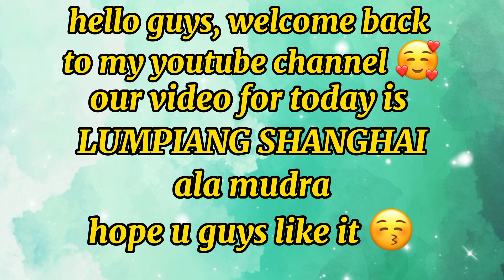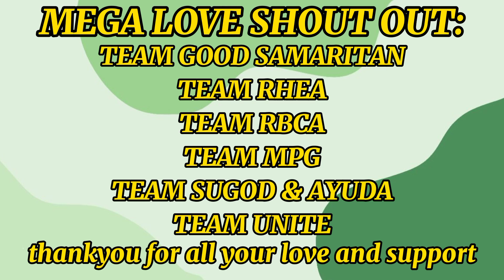VLOG 48: LUMPIANG SHANGHAI ALA MUDRA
Thankyou and Godbless everyone!

Ingredients:
Pork Giniling
Beans
Carrots
Oyster Sauce
Powdered Black Pepper
Pork Cubes
Garlic
Onion
Salt
Vetsin